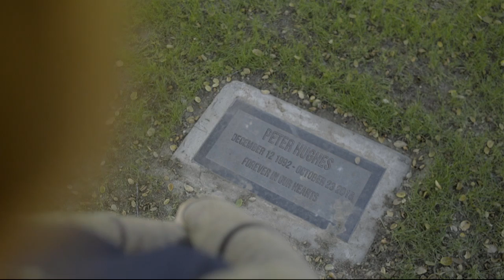Park Bench - A Film by Jack Belisle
Directed & Written by Jack Belisle
Director of Photography: Alexander Barrett
1st AD: Jonathan Grace
Sound Design: Anthony Liechti